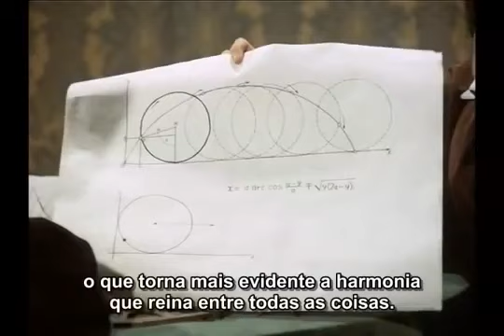Filme de Biografia - Blaise Pascal (Legendado português)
Filme de Biografia#filme
História, Drama, Personagem, Ciência.

Blaise Pascal

Blaise Pascal é um telefilme franco-italiano dramático biográfico de 1972 dirigido por Roberto Rossellini, em uma coprodução RAI-ORTF.

Biografia de uma dos maiores cinetistas de todos os tempos. Blaise Pascal.
Gênios da Ciência.